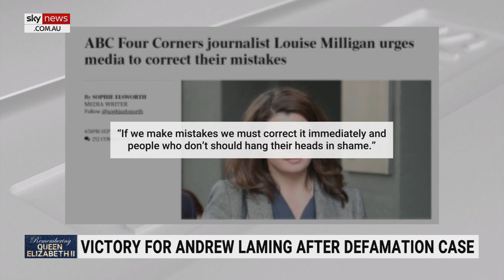‘Snow storm of accusations’: Andrew Laming faced a ‘deeply personal’ attack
Former Liberal MP Dr Andrew Laming says he was thrown into a “snow storm of accusations” in 2021 after he was falsely accused of “upskirting” a woman.

Dr Laming was falsely accused of taking an “upskirting” photograph of a woman by media outlets and members of parliament.

The former MP recently settled a defamation case against Nine Entertainment over a broadcast in March last year, receiving an apology and an undisclosed settlement.

He said the accusations were a “deeply personal” attack.

“I simply couldn’t get a word out to clear my name, and even offering an apology was seen as an addition of guilt rather than what it was – which was an attempt to mend what were obviously hurt feelings from some of my political comments and debate,” he told Sky News host Andrew Bolt.

“But it was all work-related, none of this was true, but it was a very, very effective series of complaints.”

Dr Laming said “sadly” former prime minister Scott Morrison “walked away” from him.

“That turned the tables, that poured fuel on the fire because suddenly none of my colleagues could back me up and the media and the Labor opposition were given a free run and a free kick and it was just a horrible time.”